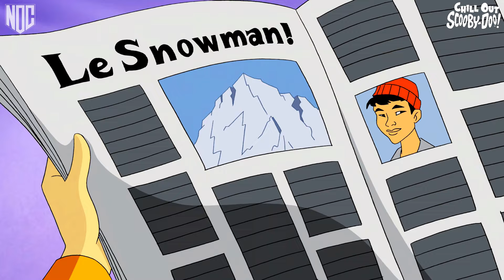යෙටී රකුසාගෙන් එවරස්ට් කන්ද​ බේරා ගත් ස්කූබි​ | Chill Out Scooby Doo Sinhala Explain Sinhala Movie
2023 Movie Sinhala Explain /
හිම කතරේ අභිරහස​​​​ /
2011 Sinhala Movie Recap
Sinhala Movie Review
යෙටී රකුසාගෙන් ගම්මානය​ බේරා ගත් ස්කූබිගේ කතාව

We are NERDS of CEYLON,
Our channel is about Movies, Cartoons, TV Series and Geeky details about facts beyond that.
Join our official Telegram channel and WhatsApp group to download all the MOVIES via Google Drive!

Chill Out, Scooby-Doo! (2007)

Scooby-Doo and Shaggy land in the Himalayas, but they were to reach Paris and join the rest of the gang on a vacation.
The gang's vacation to Paris takes a wrong turn when Scooby and Shaggy miss their flight and end up on a skydiving expedition in the Himalayas. To make matters worse, upon arrival they must outrun the Abominable Snowmonster.

Come join with us to see the unseen points in movies and watch movies in story mode.
In our channel you can find movie reviews, recap descriptions and many more. Gather all the NERDS around you to an one bunch.